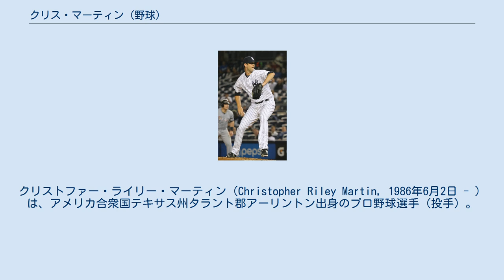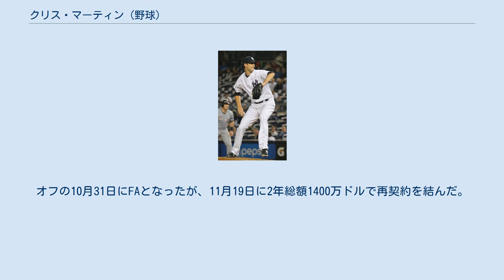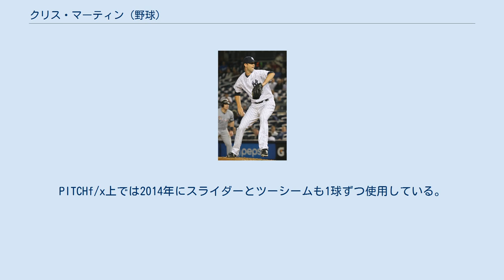クリス・マーティン (野球)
クリストファー・ライリー・マーティン（Christopher Riley Martin, 1986年6月2日 - ）は、アメリカ合衆国テキサス州タラント郡アーリントン出身のプロ野球選手（投手）。
右投右打。
 2004年のMLBドラフト18巡目（全体523位）でデトロイト・タイガースから指名されたが、マクレナン・コミュニティカレッジへ進学した。
 2005年のMLBドラフト21巡目（全体627位）でコロラド・ロッキーズから指名されたが、契約には至らなかった。
 コミュニティカレッジ時代に肩に大怪我を負ったため、一時期野球をやめて倉庫従業員を行っていた。
倉庫従業員時代、同僚とキャッチボールすると肩の痛みが癒えていたことに気付き、野球を再開することになった。
 2010年には独立リーグであるアメリカン・アソシエーションのグランドプレーリー・エアーホッグスでプレー。
13試合（先発4試合）に登板して4勝0敗・防御率1.96・36奪三振の成績を残した。
 2011年3月31日にボストン・レッドソックスとマイナー契約を結んだ。
5月から傘下のA級グリーンビル・ドライブでプレー。
7試合（先発1試合）に登板して4勝0敗、防御率2.17、28奪三振と好投した。
6月にA+級セイラム・レッドソックスへ昇格。
13試合に登板して2勝1敗4セーブ、防御率0.92、24奪三振を記録した。
8月にAA級ポートランド・シードッグスへ昇格。
3試合に登板して0勝1敗、防御率15.88、3奪三振を記録した。
 2012年はAA級ポートランドでプレーし、23試合に登板して3勝6敗、防御率4.48、65奪三振を記録した。
 2013年はまずAA級ポートランドで12試合に登板。
2勝0敗、3セーブと結果を残し、6月にAAA級ポータケット・レッドソックスへ昇格。
30試合に登板して3勝3敗2セーブ、防御率3.18、47奪三振を記録した。
 2013年12月18日にジョナサン・ヘレーラとのトレードで、フランクリン・モラレスと共にロッキーズへ移籍した。
 2014年は傘下のAAA級コロラドスプリングス・スカイソックスで開幕を迎え、4月25日にロッキーズとメジャー契約を結んでアクティブ・ロースター入りした。
翌26日のロサンゼルス・ドジャース戦でメジャーデビュー。
3点ビハインドの5回裏1死から登板し、1.2回を投げ1安打無失点2奪三振だった。
 2015年1月5日にDFAとなった。
 2015年1月13日に金銭トレードで、ニューヨーク・ヤンキースへ移籍した。
ヤンキースでは24試合に登板して0勝2敗、防御率5.66という成績に終わり、メジャー2年目も初勝利はお預けとなった。
 2015年11月4日に北海道日本ハムファイターズと契約に合意したことが発表された。
 2016年当初、中継ぎとして起用される。
シーズン中盤に抑えの増井浩俊が成績不振により2軍落ちし、その後先発に転向したことで抑えへ配置転換。
球速は最速158kmまで伸び、防御率1.07、WHIP0.63、投球回を上回る57奪三振を記録する絶対的クローザーとして君臨した。
シーズン終盤に右足首の故障で離脱するも、日本ハムの4年ぶりの優勝に貢献した。
 2017年オフの11月10日にMLB復帰を目指すため退団することが発表された。
12月2日にFAとなった。
 2017年12月15日にテキサス・レンジャーズと2年総額400万ドルの契約を結んだ。
 2018年4月11日に前年までの二年間、元チームメート同士だった大谷翔平が移籍したロサンゼルス・エンゼルスと初対戦した。
なお、直接対決はなかった。
9月26日、エンゼルスとの試合で2-2と同点の8回に登板し、1アウトランナー無しの場面で大谷と初の直接対決。
カウント2-2からの6球目、153キロの外角直球を左翼席上段に運ばれた。
後続は...